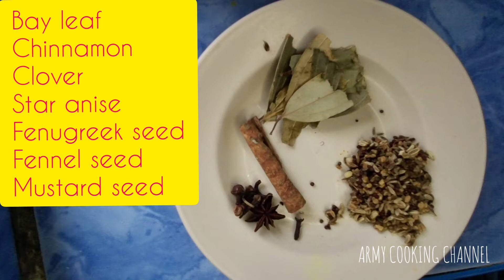Masak kari ikan tilapia | mamak style sedap‼️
Ikan tilapia masak kari style mamak sangat sedap..@armycookingchannel19